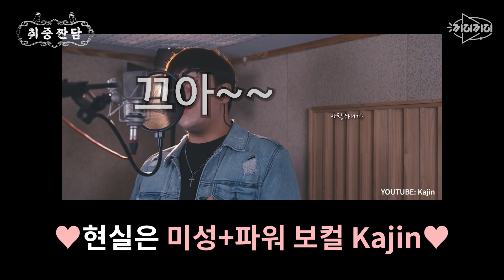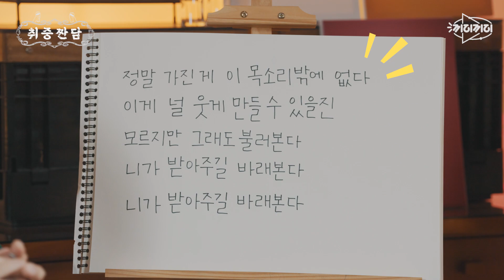당근에서 여자친구 선물 사준썰 푼다 [취중짠담 ep.1]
당근으로 구매한 여자친구 선물?
장갑 살 돈이 없어 맨손으로 스키장 조지기?
3만원 이하, 근데 1시간 제한 오마카세?

이럴 일이 있을까 싶지만 이런 일이 있었습니다(진지)

생각보다 더 짠한 무명가수들의 과거사 대폭로!

이번주 일요일 술이 술술 넘어가실 거예요^^
원래 짠내나는 이야기하면 술이 잘 넘어가잖아요?

그러니까 다음 주도 많관부!